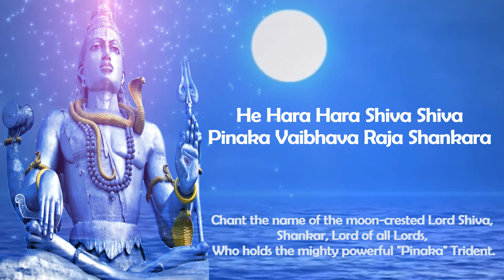He Indu Shekara Raja Shiva Raja Shankara - Lyrics and Translation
Wonderful bhakti song dedicated to Lord Shiva entitled "Hey Indu Shekara Raja Shiva Raja Shankara" with lyrics and english translation.
The bhakti song is accompanied with a darshana of Lord Shiva Shankara in meditation on the shore of the ocean with a crescent moon.

You can find the lyrics inside the video and here below.

► Hey Indu Shekara Raja Shiva Raja Shankara Lyrics:

वह इंदु शेखर राजा शिव राजा शंकर
वह इंदु शेखर शंभो शिव राजा शंकर
वह हारा हारा शिव शिव पिनाक वैभव राजा शंकर
शिव राजा शंकर

Hey Indu Shekhara Raja Shiva Raja Shankara
He Indu Shekhara Shambho Shiva Raja Shankara
He Hara Hara Shiva Shiva Pinaka Vaibhava Raja Shankara
Shiva Raja Shankara

"Chant the name of Lord Shiva adorned with the crescent moon and the Lord of all Lords, who holds the mighty and powerful bow".

I hope you like this bhakti song to glorify Lord Shiva Shankara and you will get Lord Shiva blessings!

जय शिवा राजा शंकर Jaya Shiva Raja Shankara!🙏🌸
जय महादेव Jaya Mahadev!

"Spiritual Bhajan and Mantra" creates original videos and visual art compositions integrating lyrics and translations of bhajans, mantras and bhakti songs dedicated to Lord Krishna, Lord Rama, Lord Shiva, Lord Ganesha, Saraswati Mata, Durga Mata, Lakshmi Mata and more. Songs are from founder of Spiritual Bhajan Mantra, Madhavendra Puri das, friends and associates, artists who want to promote their music and other sources.

► Videos, Images, Sounds Editing, Composition, Direction and Creation ©️ Spiritual Bhajan and Mantra

Software used: VSDC Editor, MixCraft, Vegas Pro, Adobe After Effects, Adobe Photoshop, Fireworks, Audacity, Text Editors.

Credits are indicated when requested by the license terms.

► Shiva Bhakti Song शिव भक्ति गीत:

Extracted and edited with audacity from
sai bhajan HEY INDUSEKHARA RAJA - saibhajanbliss

  ©️ Creative Commons 3.0 ATTRIBUTION LICENSE